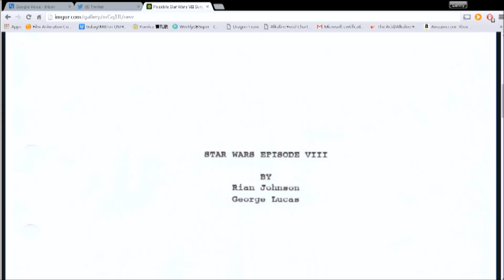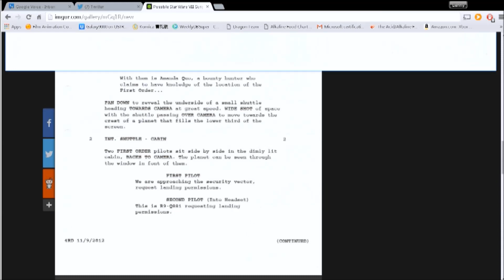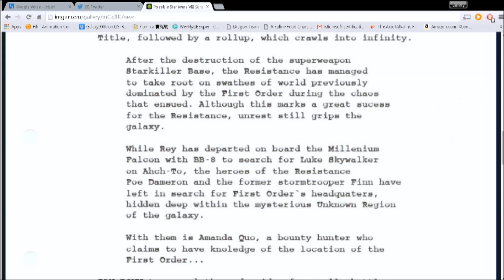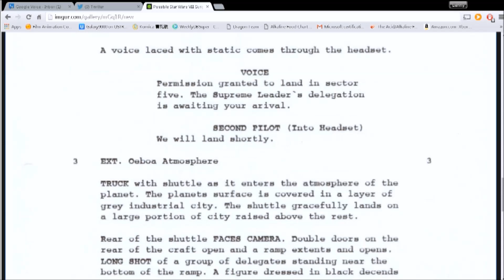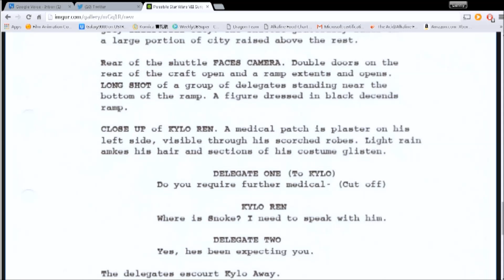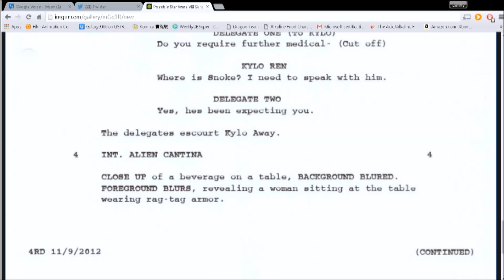Star Wars Episode VIII Script Leak Analysis (Most Likely Fake)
Reddit leaked two pages what appears to be a script from Star Wars: Episode VIII, written and directed by Rian Johnson. On this video I showcase these two pages and analyze the legitimacy of this leak. WARNING, there ARE spoilers for The Force Awakens here.